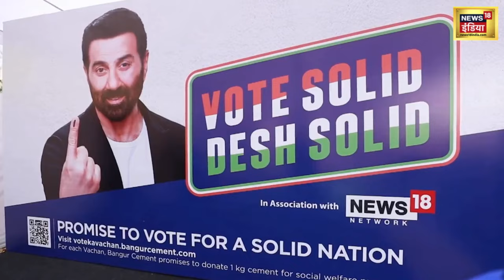Sushrut Pant speaking on fulfilling our Vote Ka Vachan pledge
Sushrut Pant speaking on fulfilling our Vote Ka Vachan pledge. Bangur Cement donates cement to drive social welfare efforts. Together, we create lasting change!